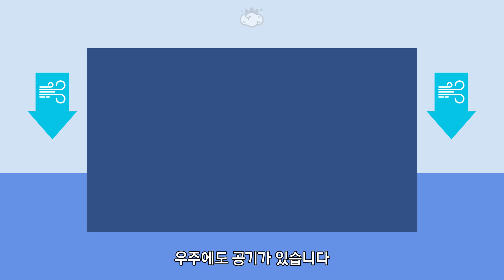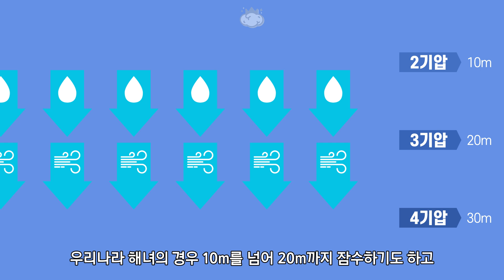우주복 없이 우주에 나가면 어떻게 될까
🧠 우주에 나가려면 우주복을 입어야 합니다
그렇다면 우주복을 입지 않고 우주에 나가면 어떤 일이 발생하게 될까요

✅ 과학 내비게이터: 불확실한 시대를 살아가는 지식 탐구자를 위한 석학들의 과학 대화